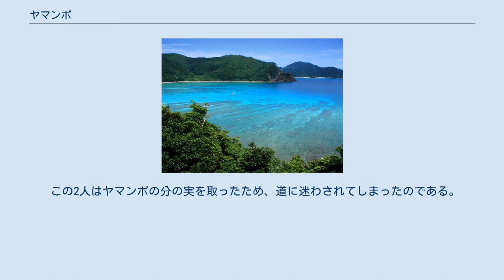ヤマンボ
奄美大島 ヤマンボは、鹿児島県奄美大島に伝わる妖怪。
奄美の民俗研究家・恵原義盛の著書『奄美怪異談抄』に記述がある。
 山の中に住む、小さな子供のような姿の妖怪。
普段は大木の根本に座っているが、人が近寄ると後ろに回ってしまい、姿を見せることはない。
 山に入った人が連れの者を呼んで「うーい」と声をかけると、別の方から「うーい」と声が返ることがある。
いわゆる山彦であるが、ヤマンボの仕業といわれている。
そのために奄美方言では、山彦自体のこともヤマンボという。
 また、この地方では山の中で木の実を拾うときに全部拾いきってはならないという謂れがあるが、これはヤマンボの取り分を残すためといわれている。
 強風の吹いた翌日のこと。
2人の娘が、風で落ちた椎の実を拾うために山に入った。
 やがて山奥で、見たこともない大木の下に辿り着いた。
その根元には大量の椎の実が積もっていたので、2人は夢中になって拾い始めた。
持ってきた籠が一杯になり、終いには服を1枚脱いで袋の代わりにし、実をすべて拾いきった。
 2人は荷物を背負って帰途についたが、なぜか見覚えのある道に出ることはできず、気づいたときには同じ道を何度も歩いていた。
ふと、ヤマンボの言い伝えを思い出した2人は、あの木のもとへ行って椎の実をすべて落とし、荷物を空にして歩き始めた。
するとすぐに、正しい帰り道に出ることができた。
 この2人はヤマンボの分の実を取ったため、道に迷わされてしまったのである。